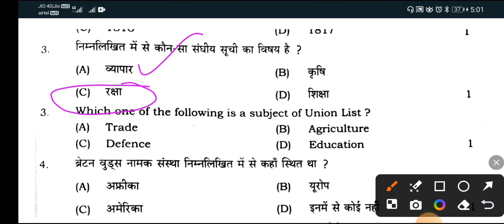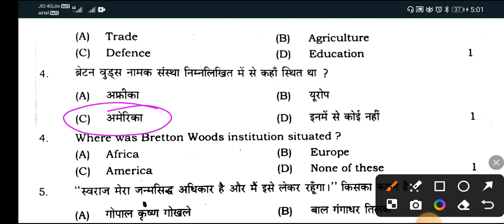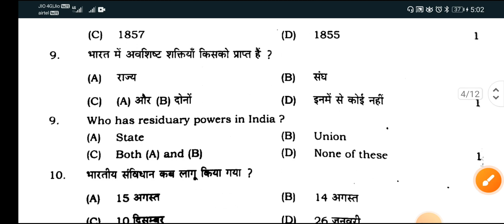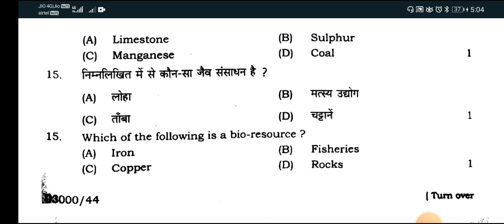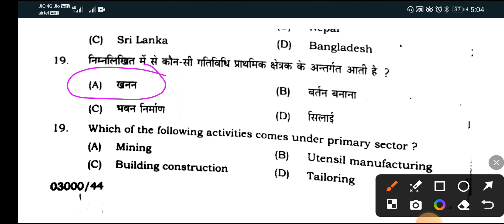सामाजिक विज्ञान महत्वपूर्ण MCQ प्रश्न UP Board 2024 Social science important question